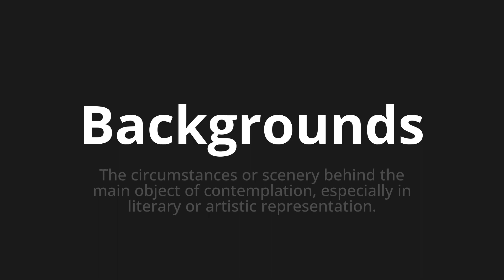How to pronounce Backgrounds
Master the Pronunciation of 'Backgrounds' - which means : The circumstances or scenery behind the main object of contemplation, especially in literary or artistic representation. 📝 with @PPrononciation 🎓🗣️ - [Your Guide to English]

Learn to pronounce 'Backgrounds' perfectly in English with our easy and engaging tutorial by @PPrononciation! 📖📽️ In this comprehensive video, we provide you with native speaker examples 🗣️👂 and phonetic breakdowns 🎵 to ensure you get the pronunciation just right.

How to say Backgrounds in English